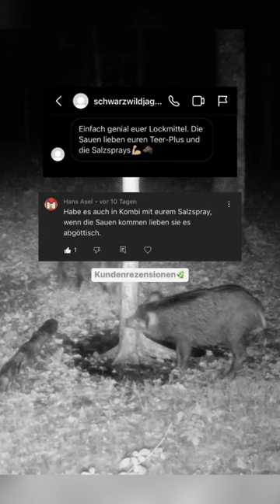Wildlockmittel🐗🦌 jagd jäger jagen wildschwein kirrung rehwild